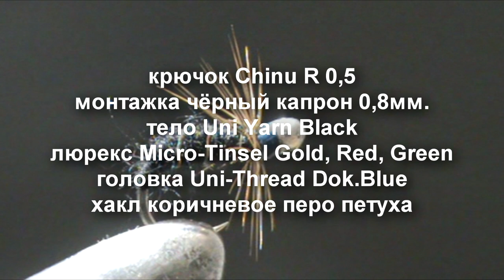Енисейская классика мушка "Светофор"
Классическая Енисейская мушка "Светофор". Один из множества вариантов. Не то, что-бы совсем айс, но в комплекте такую мушку надо иметь. Бывает на неё клюёт, когда на другие отказывается.